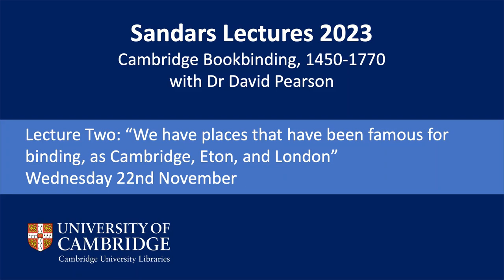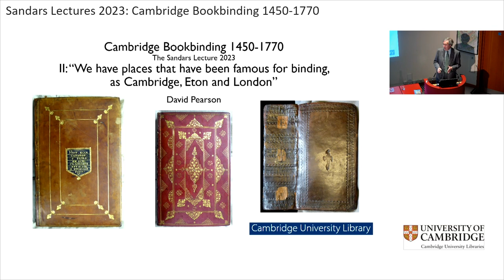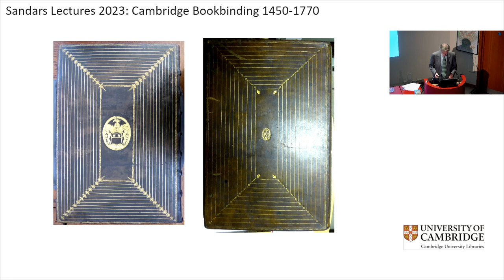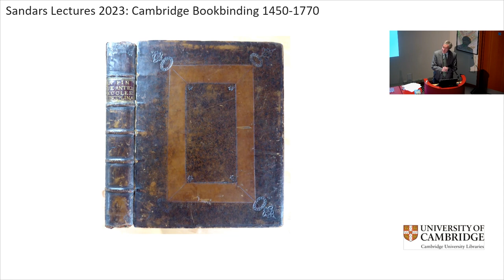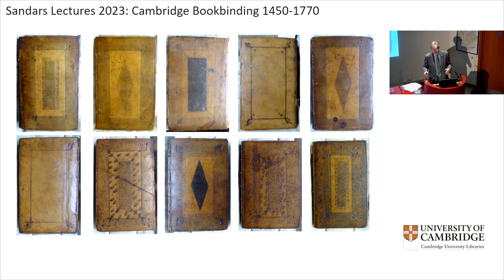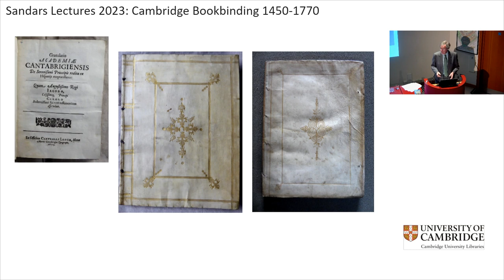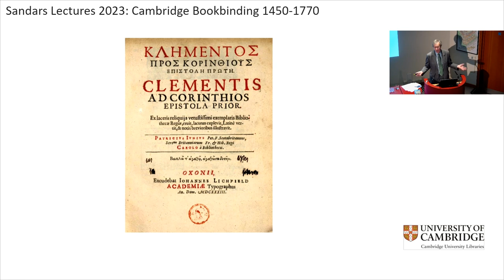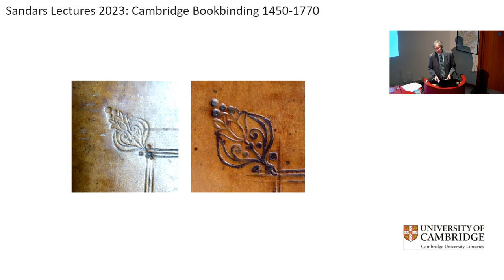Sandars Lectures 2023: Lecture Two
Sandars Lectures 2023: Lecture Two, “We have places that have been famous for binding, as Cambridge, Eton, and London”, with Dr David Pearson
Hosted by Cambridge University Libraries

The Sandars Readership in Bibliography is one of the most prestigious honorary posts to which book historians, librarians and researchers can be appointed. Those elected deliver a series of lectures on their chosen subject.

This second lecture from Sandars Reader 2023, Dr David Pearson, continues the chronological narrative, looking at the characteristics of Cambridge bindings through the seventeenth and eighteenth centuries.

Dr David Pearson was formerly Director of Culture, Heritage & Libraries for the City of London Corporation. He is a Senior Fellow of the Institute of English Studies at the University of London, was Lyell Reader in Bibliography at Oxford 2017-18, and teaches regularly on the Rare Book Schools in London and Virginia. His books include Provenance Research in Book History (new edition, 2019), English Bookbinding Styles 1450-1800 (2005), Book Ownership in Stuart England (2021), and Speaking Volumes: Books with Histories (2022); in 2020 he launched the Book Owners Online database.

Cambridge Bookbindings 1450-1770, featuring 45 bookbindings in Cambridge during the handpress period using the collections of Cambridge University Library, is available on the Cambridge Digital Library